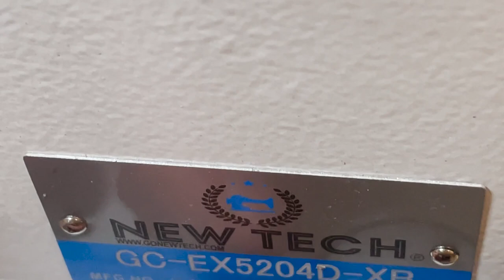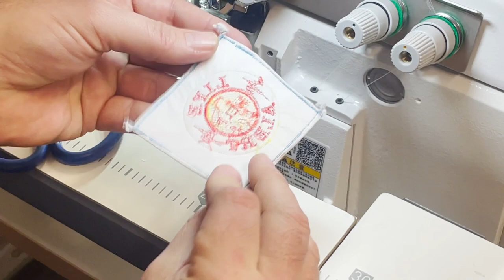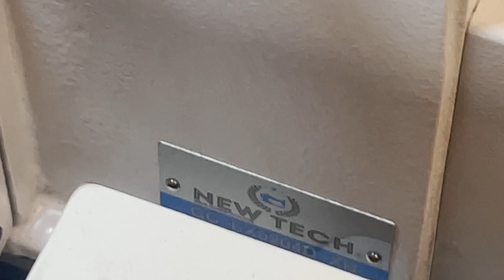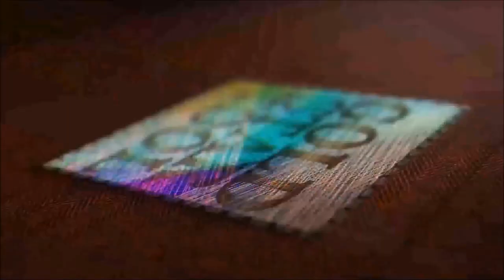Product Showcase - New-Tech GC-EX5204D-XB​ - Goldstartool.com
In today's video, David showcases the New-Tech GC-EX5204D-XB​ 3 Thread Direct Drive Merrow High-Speed Turn Industrial Sewing Machine. He explains what someone would use this machine for, breaks down its features, and gives us a practical demonstration of how it is used.